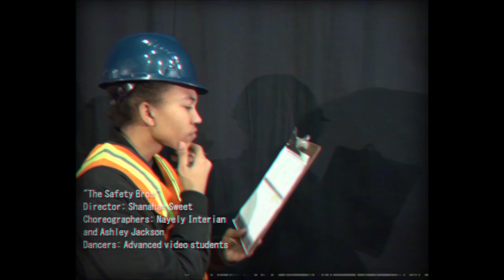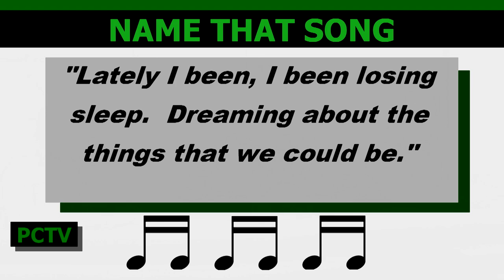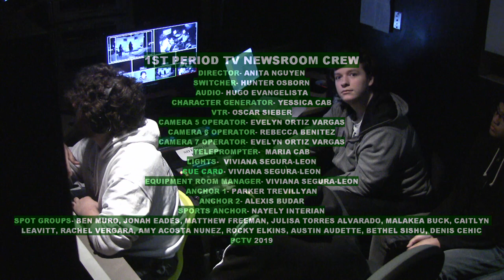PCTV Bronco News 4.23.2019